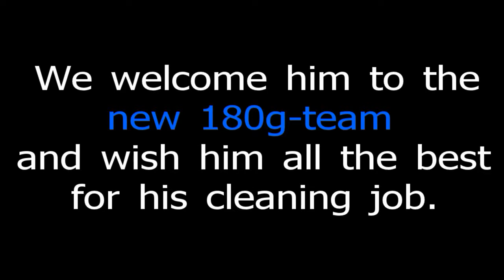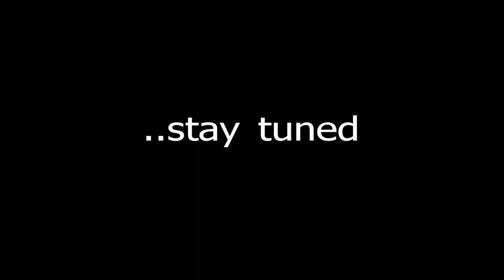Calcinus laevimanus - Hawaiian Zebra Hermit Crab